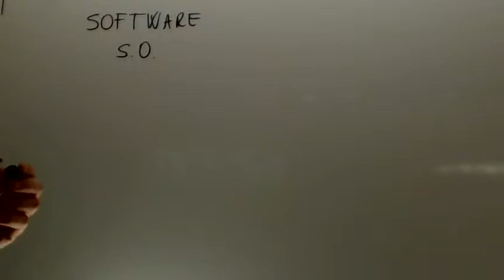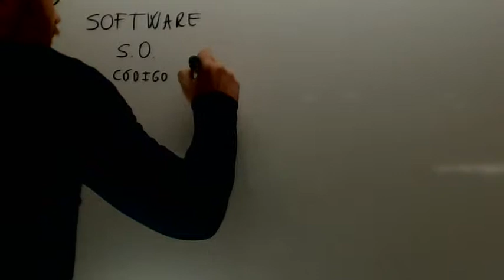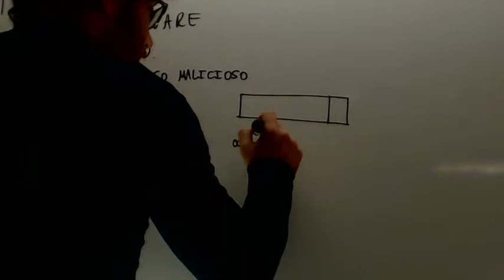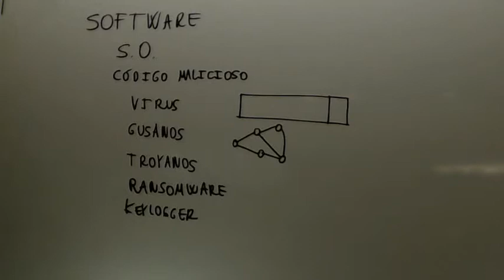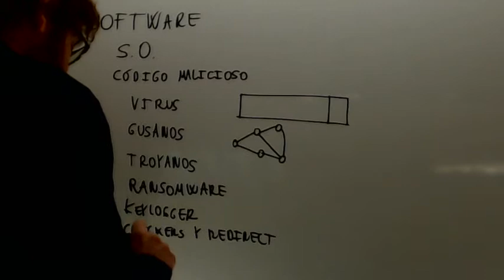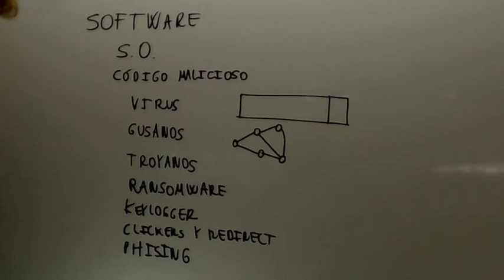Amenazas software Seguridad Informatica Academia Usero Estepona